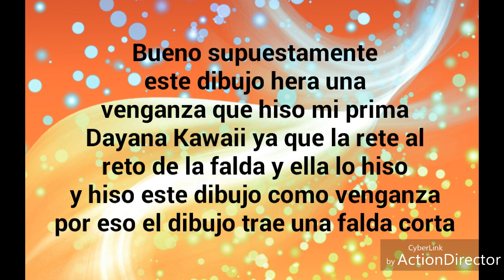Mi reacción al ver el dibujo que hiso mi prima como venganza al reto de la falda XD